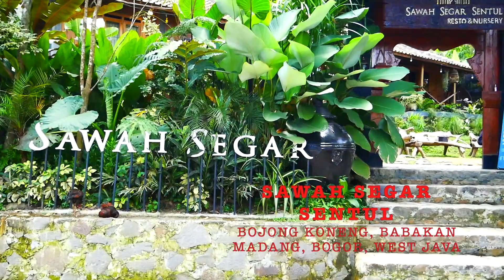TEMPAT HITS, SENSASI MAKAN DI PINGGIR SAWAH DI SENTUL, NAMANYA SAWAH SEGAR || THE TOBING'S FAMILYY